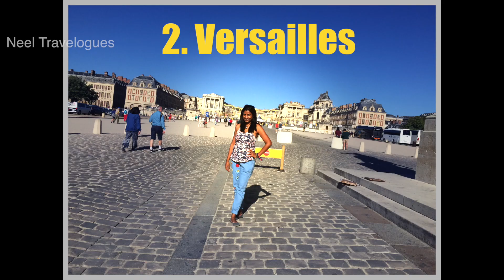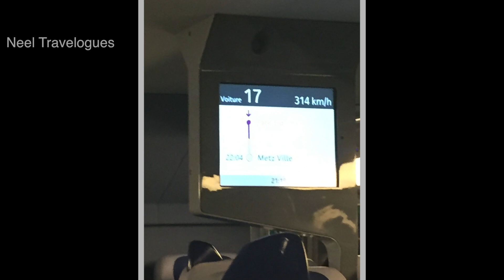10 Things You Have to Do in Paris - if you only have 2 Days!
Paris Travel Guide ? 10 things you have to do in Paris, especially if you're on a budget!